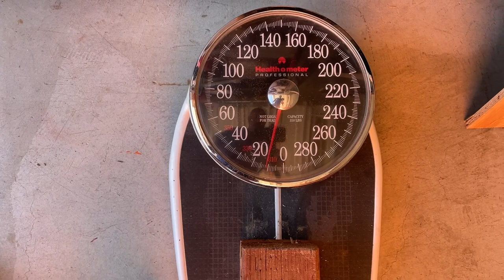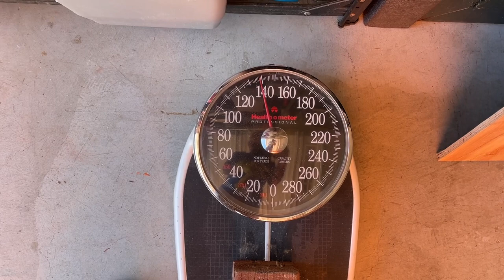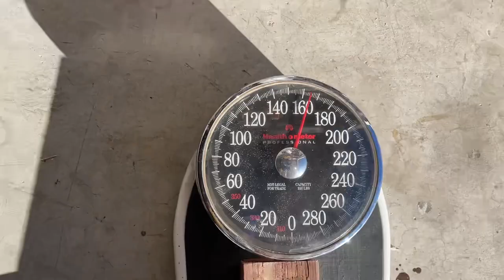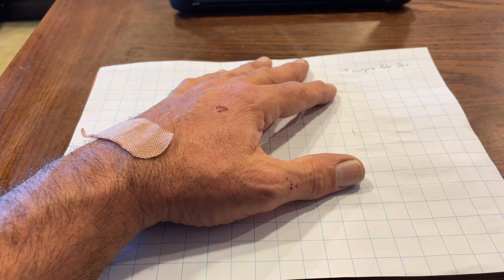How Hugh… CAMPER WEIGH-IN #2 - Harbor Freight Square Drop Build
Second Weigh-in using a single Bathroom Scale